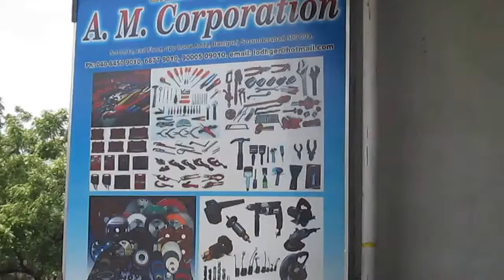A.M.Corporation Ranigunj Secunderabad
Note :- This is not the Business Channel, This is Advertisement and Information Channel only

Authorized Dealers in : Golden Drill Abrasives,
Posh Hand Tools, Tower Engineering Lathe Tools,
Humma Taps and Dies.

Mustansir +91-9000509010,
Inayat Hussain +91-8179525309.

#5-5-11/12, 2nd Floor, Opp: Ranigunj Lorry Adda
Ranigunj Secunderabad-03.